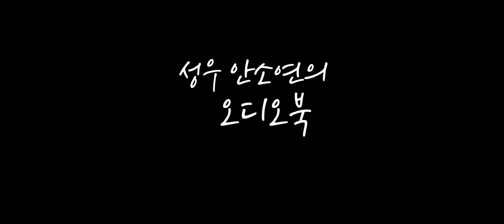보이지 않는 신비한 힘에 대해서 [무라카미 하루키의 유일한 논픽션 : 도쿄기담집]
신비한 우연에 관한 이야기입니다

감사합니다.